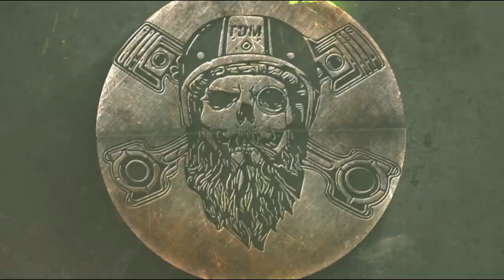Motor Bike Expo Verona "Le moto"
MY BIKE:
2020 Harley-Davidson Low Rider S
EQUIPMENT

FARO A LED € 16,36 7%di SCONTO | 5-3/4 5.75 motore HA CONDOTTO il Faro DRL per Harley Moto Faro Proiettore Luce di Azionamento 5 3/4 "Per Harley faro
ADATTATORE FARO € 15,36 19%di SCONTO | Faro anteriore nero lucido per moto 5.75 "5 3/4 pollici alloggiamento del secchio supporto per rivestimento Shell per Harley Dyna Sportster Iron XL 883
CAVO ADATTATORE

GEAR
GoPro Hero 8: